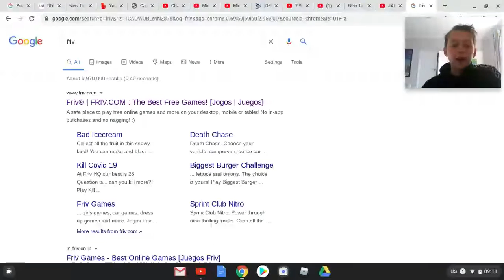Second time on FRIV!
Hi guys I'm playing a motor bike game on friv!